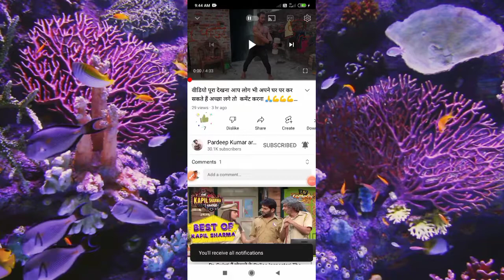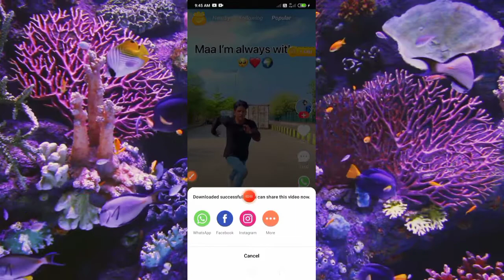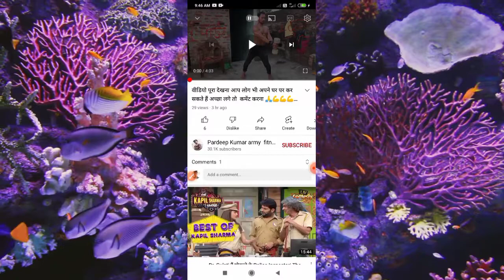Zili App Me Video Download Kaise Karen | How To Download Video From Zili App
Zili App Me Video Download Kaise Karen | How To Download Video From Zili App ‎@Zili Funny Videos